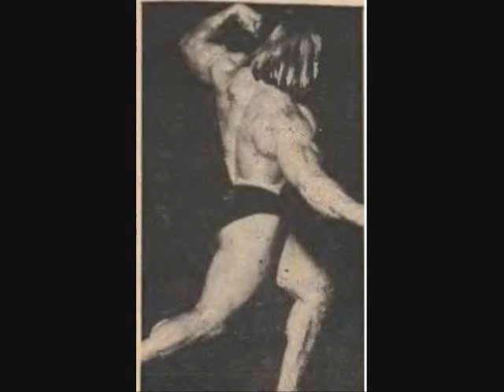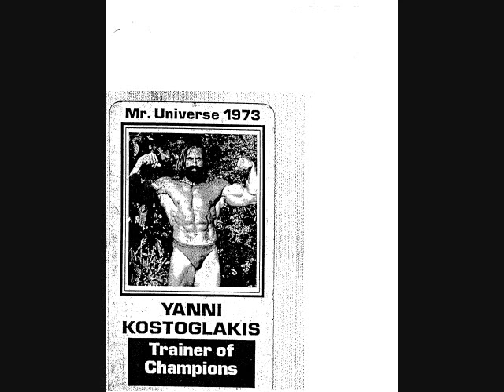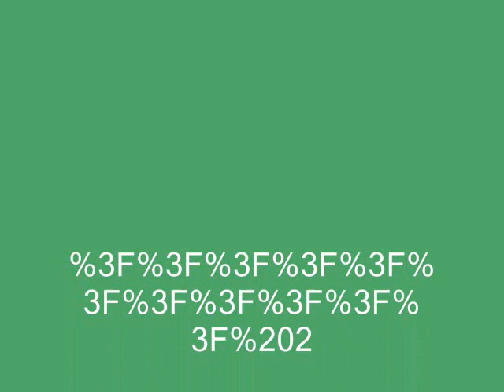yanni kostoglakis_0001.wmv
Yianni Kostoglakis tribute pictures